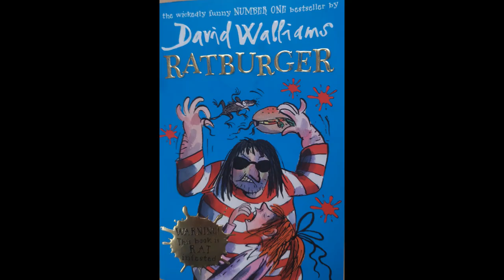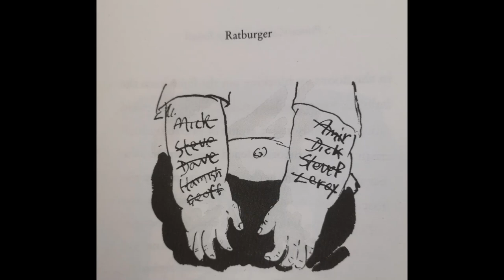Ratburger Chapter 1 - Prawn-Cocktail-Crisp Breath